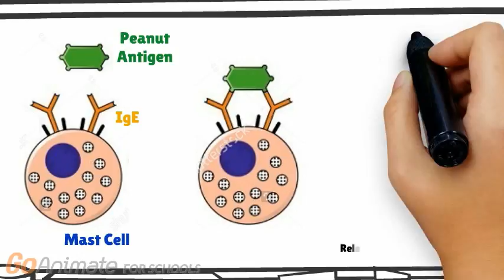Peanut Allergy in Children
A common concern for parents is wanting to avoid their children developing an allergy to peanuts. In some cases, parents will prevent their children from ingesting peanuts until 3-4 years of age. Peanut allergies are generally very serious with the potential for an anaphylactic reaction. Developing a peanut allergy can be very detrimental to the quality of life of someone in terms of having to be constantly conscious of the contents of ingested food, carrying around a functional epi pen, etc.

This video was made by McMaster Demystifying Medicine students Aneesha Ghosh, Arani Muthurajah, Bakht Awar-Khan and William Zizek.

References:
Du Toit, G., Katz, Y., Sasieni, P., Mesher, D., Maleki, S., & Fisher, H. et al. (2017). Early consumption of peanuts in infancy is associated with a low prevalence of peanut allergy. ScienceDirect.
Du Toit, G., Roberts, G., Sayre, P., Bahnson, H., Radulovic, S., & Santos, A. et al. (2015). Randomized Trial of Peanut Consumption in Infants at Risk for Peanut Allergy. New England Journal Of Medicine, 372(9), 803-813.
Guidelines for Clinicians and Patients for Diagnosis and Management of Food Allergy in the United States | NIH: National Institute of Allergy and Infectious Diseases. (2017).